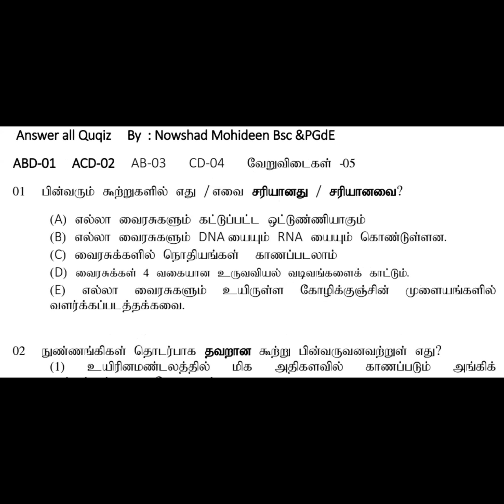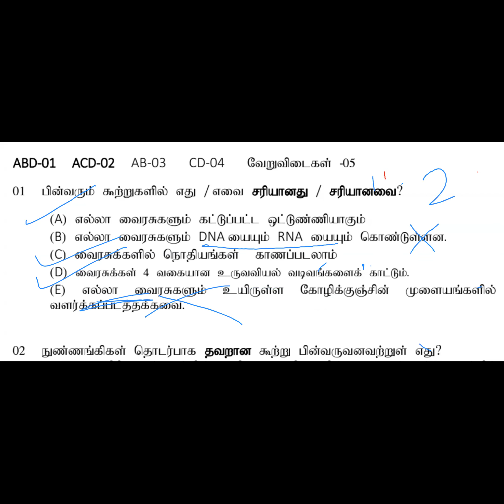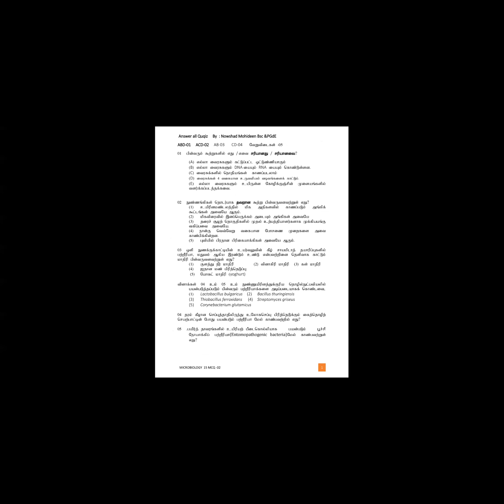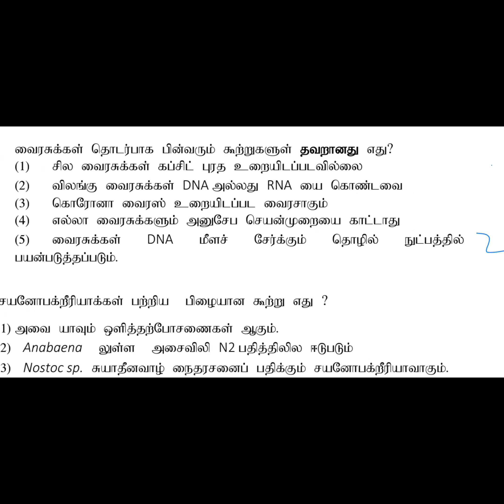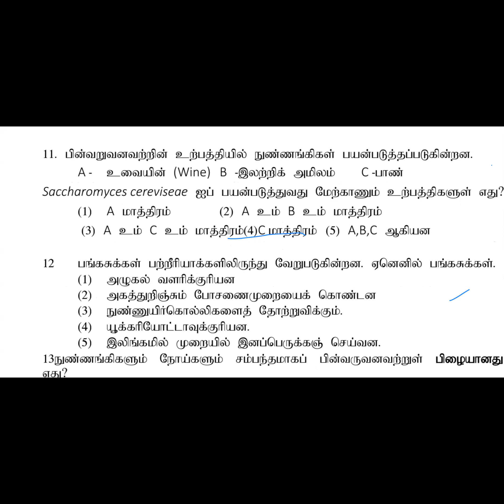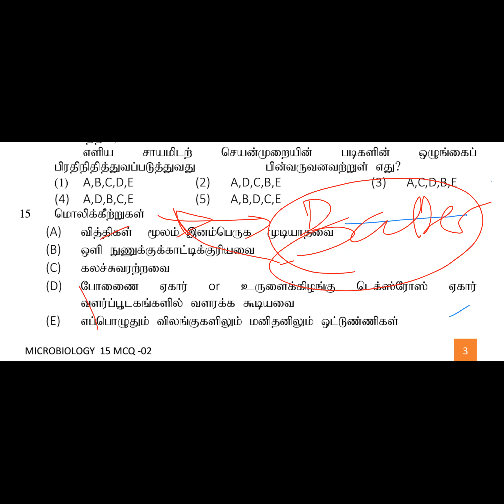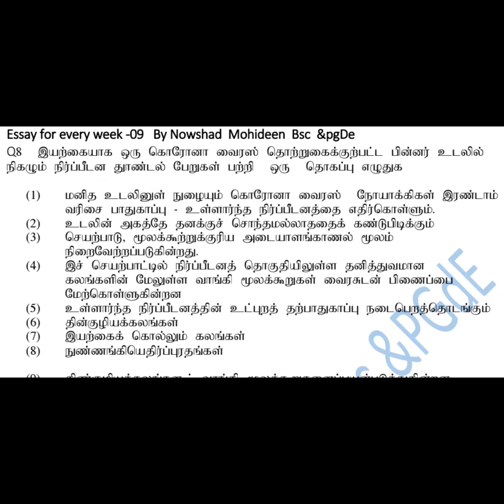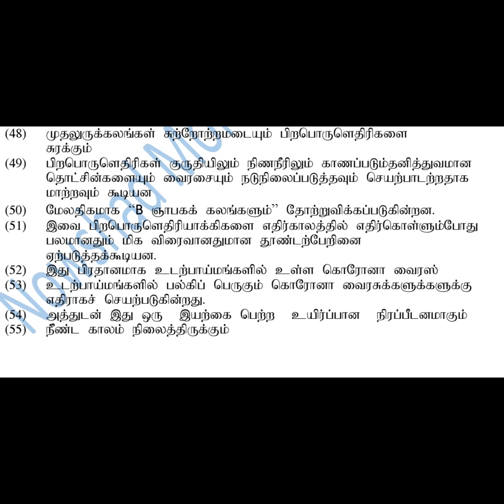Microbiology mcq discussion -02 & essay for every day -09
BY :  NOWSHAD MOHIDEEN BSC&PGDE